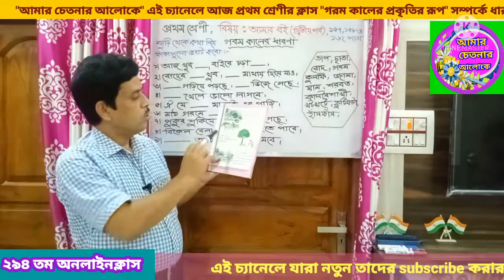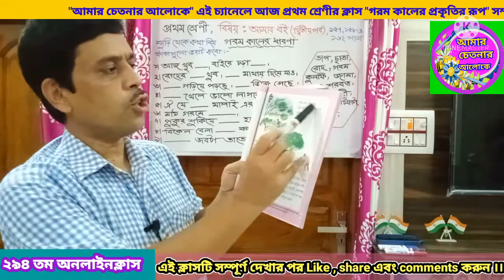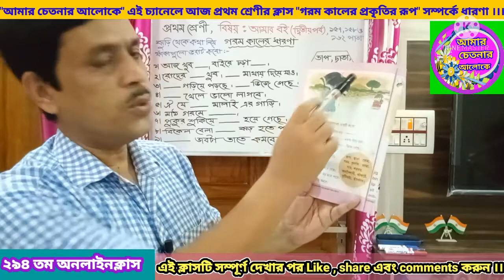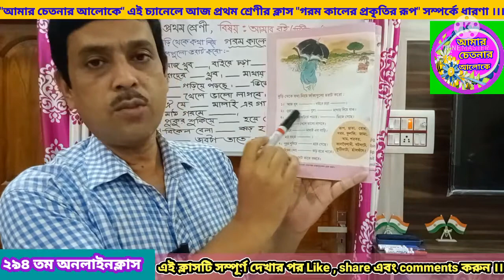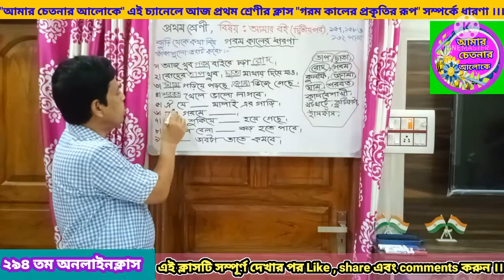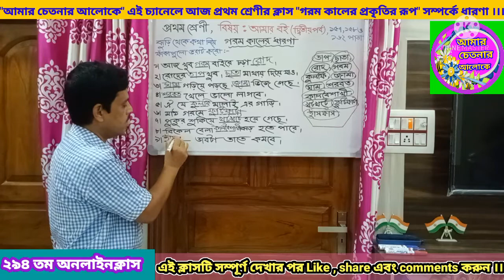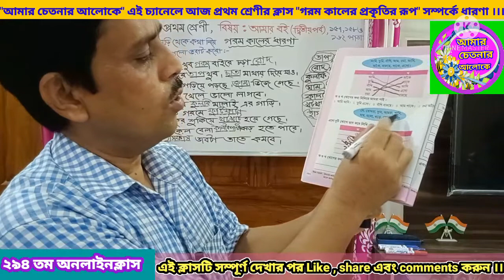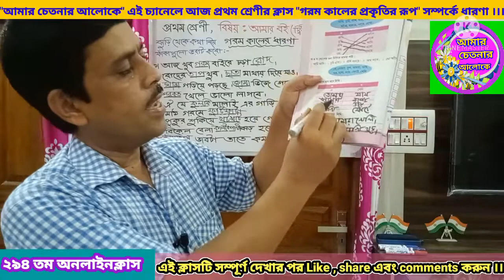প্রথম শ্রেণীর | সমন্বয় সাধন ও সংযোগ স্থাপনে সক্ষমতা | আমার বই দ্বিতীয় পর্বের 157 ,158 , 162 পাতা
প্রথম শ্রেণীর | সমন্বয় সাধন ও সংযোগ স্থাপনে সক্ষমতা | Ability to correlate and Ability to communicate | আমার বই দ্বিতীয় পর্বের 157 ,158 , 162 পাতা | গরমকালের প্রকৃতির রূপ |